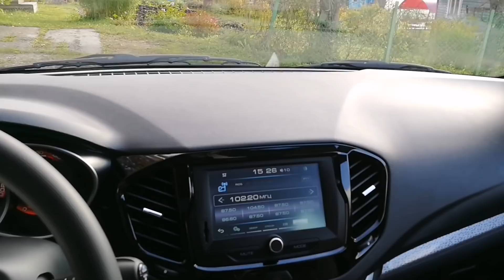LADA Vesta SW Cross 2020. Впихнуть невпихуемое? Миссия выполнима!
ЛАДА Веста СВ Кросс 2020 модельного года. Пробег 2770 км. Пробег 2750 км. Двигатель 1.8, робот АМТ 2.0, комплектация "люкс-престиж". Показываю, влезает ли длинномерный груз в салон.